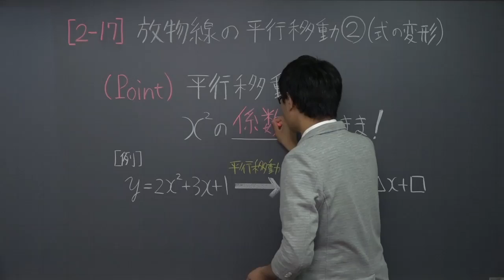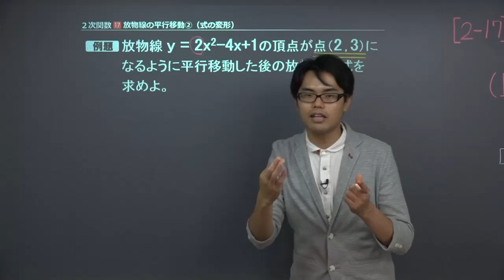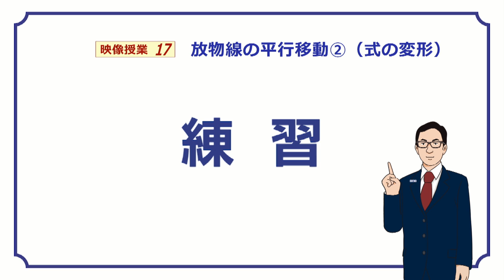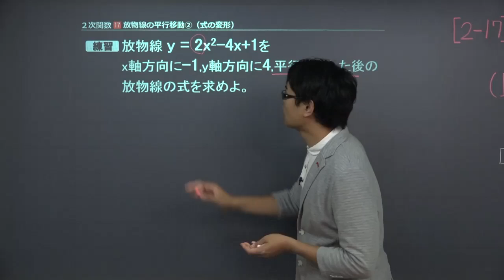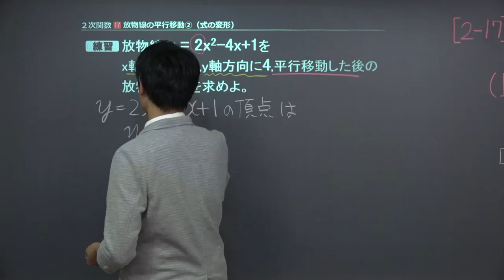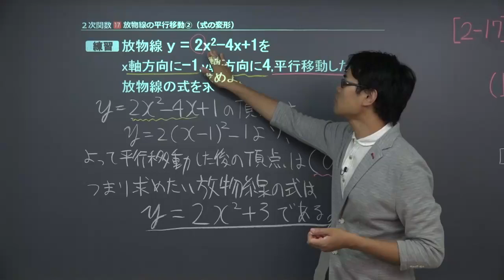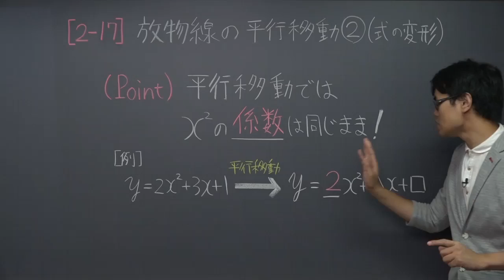【高校 数学Ⅰ】 ２次関数１７ 平行移動２ （１１分）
+‥‥‥‥‥‥‥‥‥‥‥‥‥‥‥‥‥+ この映像授業では「【高校　数学Ⅰ】　２次関数１７　平行移動２」が約１１分で学べます。問題を解くポイントは「放物線の平行移動では、x＾2の係数は同じまま」です。映像授業は、【ポイント】⇒【例題】⇒【練習】⇒【まとめ】の順に見てください。